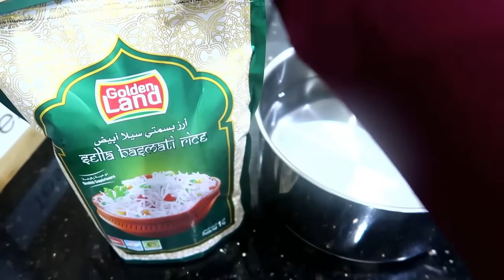مطبخ ام وليد / وجبة بدون اي لحوم ، صحية ، سهلة و سريعة التحضير .